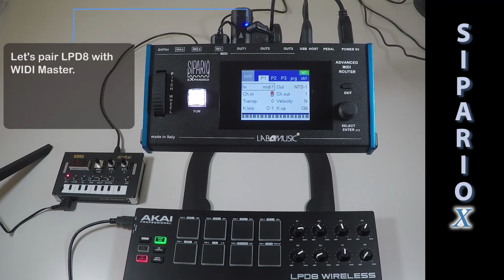Lab4Music SiparioX Midi router and Widi Master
Expand the SiparioX connections to bluetooth devices by using the wireless Widi adapter.

This video shoes how to connect and pair a bluetooth device to the WIDI adapter and use it like a classic MIDI port in the SiparioX system. No external power is needed, SiparioX can supply it through MIDI out port.